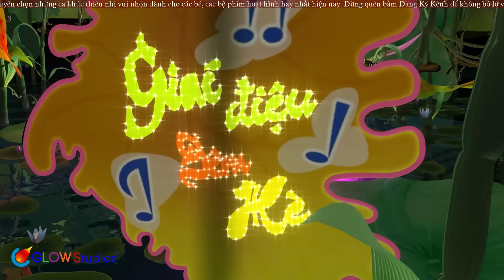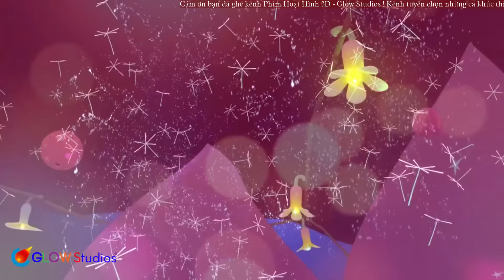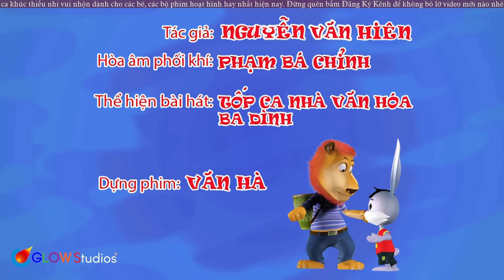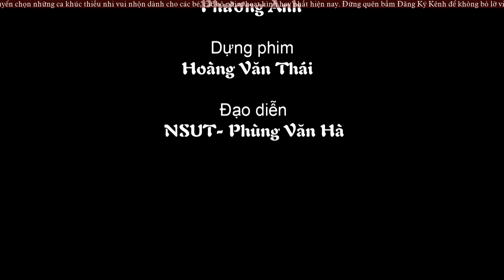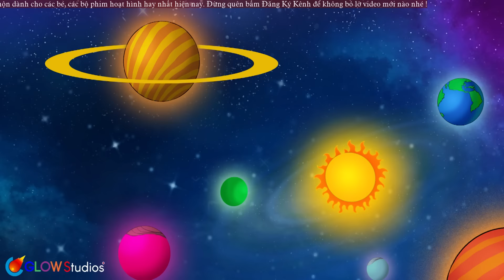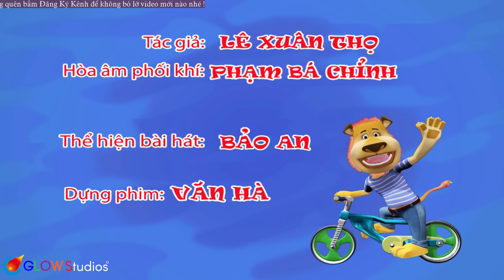CHỊ ONG NÂU NÂU ♫ NHẠC THIẾU NHI VUI NHỘN SÔI ĐỘNG ♫ Hoạt hình con ong vàng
CHỊ ONG NÂU NÂU ♫ NHẠC THIẾU NHI VUI NHỘN SÔI ĐỘNG ♫ Hoạt hình con ong vàng. Cùng bé xem những bộ phim hoạt hình 3D, hoạt hình Việt Nam 3D hay nhất tại đây nhé !
00:00:00 1. Chị ong nâu & em bé
00:02:50 2. Chu Cun Con
00:05:17 3. Dan Ga Con
00:07:32 4. Vit Me Dan Con
00:10:56 5. CHU ECH CON
00:14:26 6. Hong Dam Dau
00:18:47 7. Doi Ken Ti Hon
00:21:49 8. Quả ớt
00:25:59 9. Cho Con
00:29:21 10. Me Yeu Khong Nao